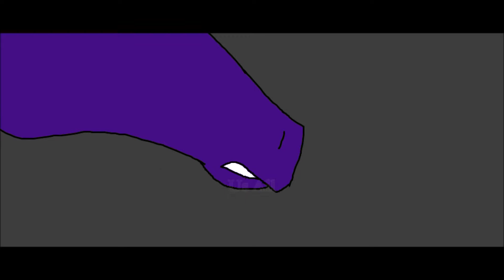Hurricane Thirty Seconds To Mars AMV Lyrics Neosis ThunderHorses Horses Animation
Hurricane Thirty Seconds To Mars AMV Music Video I Wanted To Make An animation To This Song Reallly Bad So.. I Did ;3 And I Also Did Not Really Like The Part That Says "Where Is Your God" Because My God Is Always There For Me. But Yeah. Song By Thirty Steps To Mars